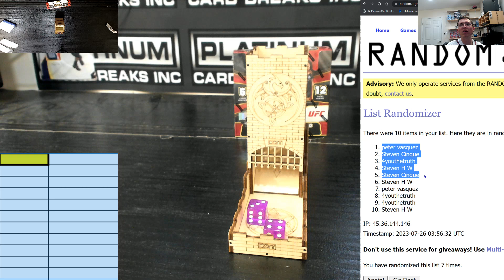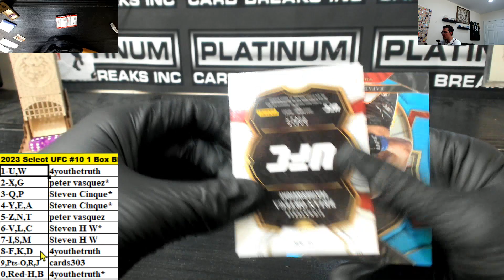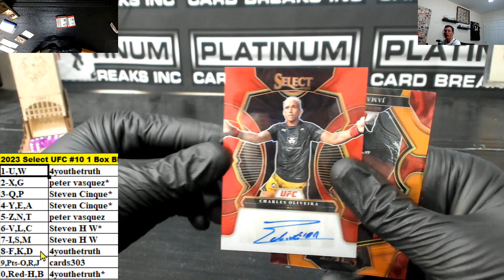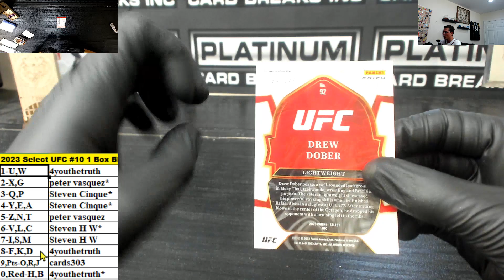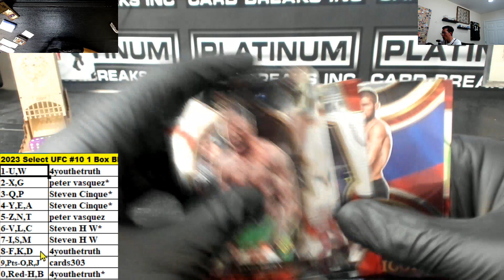2023 Panini Select UFC Hobby 1 Box Block Number Block Break #10